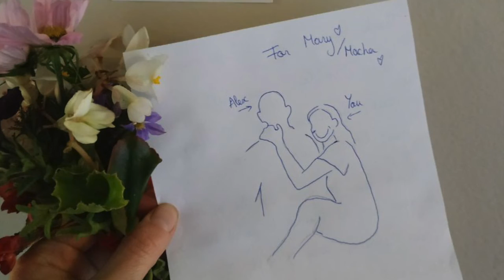Ireland - Erasmus Plus Theatre Youth Exchange "Movers and Shakers"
Компіляція особистих відео про нашу подорож до Країни Леприконів!